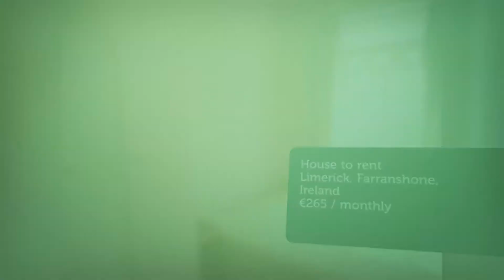House to rent in Limerick, Farranshone, €265 / monthly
2
1
Central heating

REF118223
Double bedroom for rent in a shared property.
10 minute...